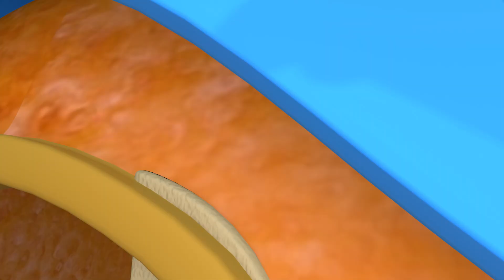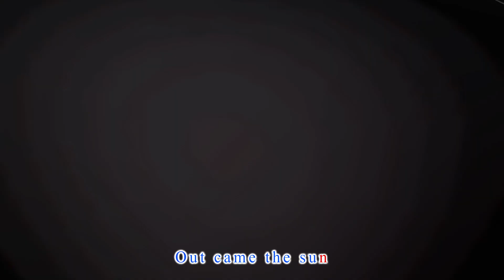Bingo's Ball Is Gone | Songs for Kids | Nursery Rhymes & Kids Songs Little Watermelon Cartoon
Bingo's Ball Is Gone appears to be a song that might describe the misadventures of a character named Bingo who has lost his ball.

🎶Lyrics:
Bingo and I were playing fetch
Playing fetch, playing fetch
One sunny day!
I threw the ball, a bit too far
bit too far, bit too far
Far far away!
Bingo ran to bring it back
bring it back, bring it back
So that we can play

He came back with nothing at all
Nothing at all, Nothing at all
The ball had gone away
I went to go and take a look
Take a look, take a look
I looked around all day
I looked for the ball here and there
here and there, here and there
But found Nothing at all!

Little Watermelon Cartoon🍉🎉
Dive into the colorful world of "Little Watermelon Cartoon," where fun and learning go hand in hand!
Our channel is a vibrant hub of animated adventures, educational content, and delightful stories featuring Little Watermelon and friends. Join them as they embark on exciting journeys, solve puzzles, and learn valuable life lessons along the way.
With a focus on early childhood development, our channel provides a safe and entertaining space for kids to explore, play, and grow. Whether it's developing problem-solving skills, nurturing creativity, or simply having a blast, "Little Watermelon Cartoon" is here to make every moment special.